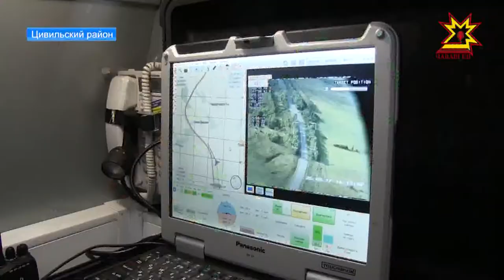В Чувашии за ситуацией на дорогах следят с беспилотников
Сотрудники Госавтоинспекции с помощью летательных  аппаратов фиксируют нарушения, выявляют лихачей, и первыми информируют о пробках и заторах.